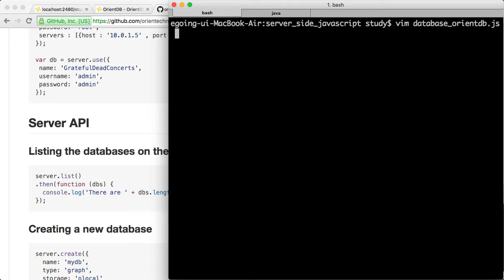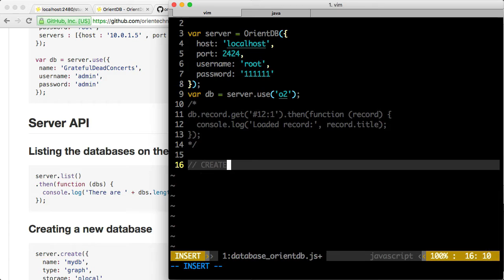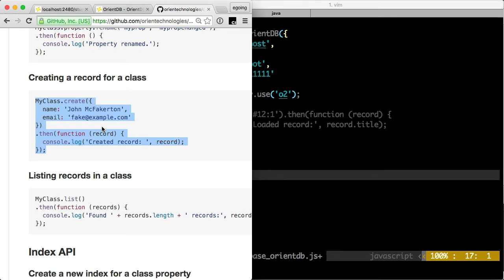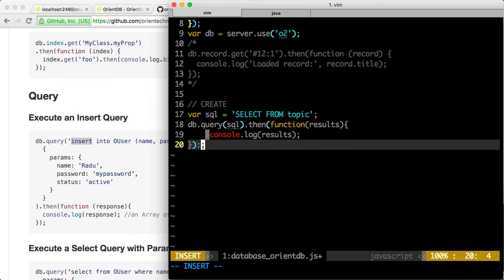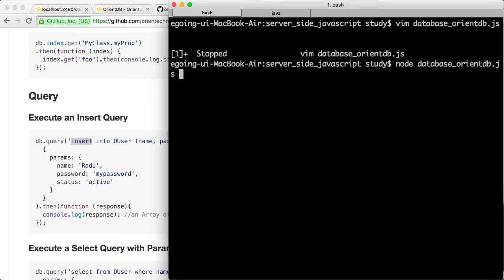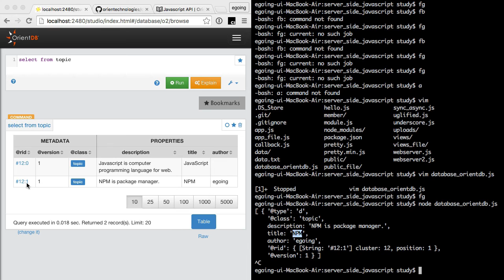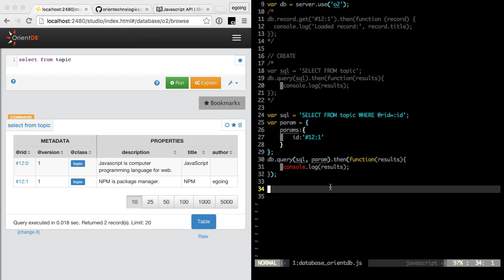서버 측 JS - 데이터베이스 - orientdb로 웹앱제작 5 : SELECT